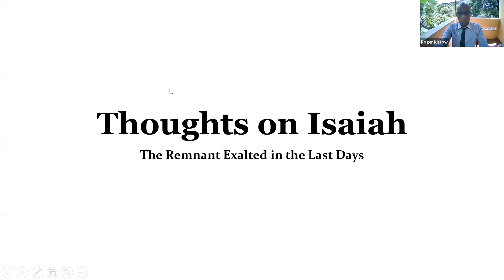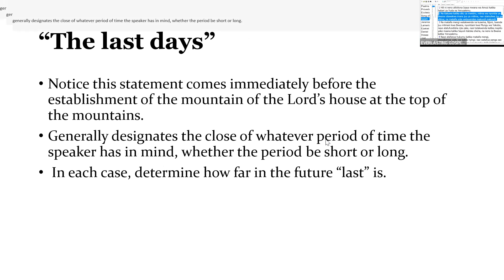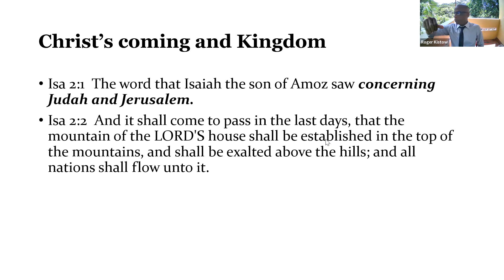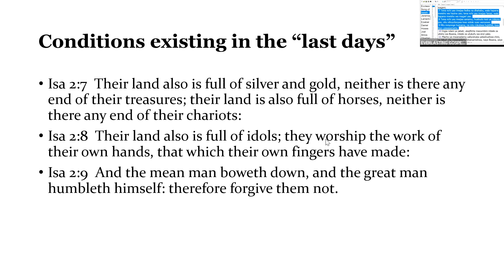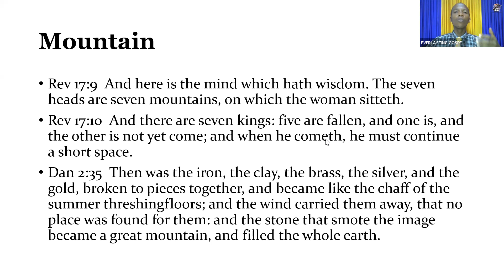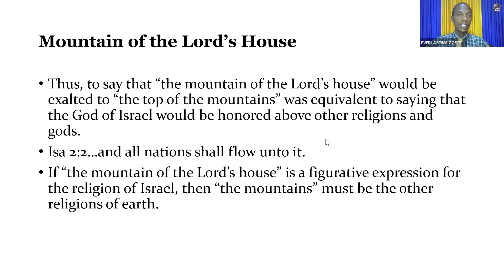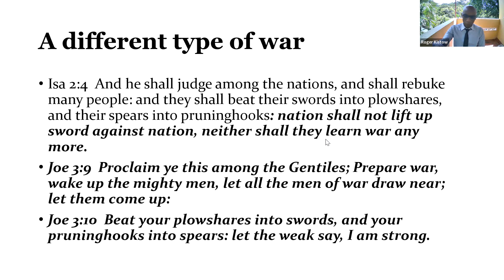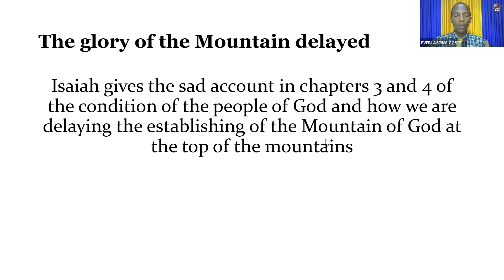THE REMNANT EXALTED IN THE LAST DAYS (The Book of Isaiah) -By Elder Kistow